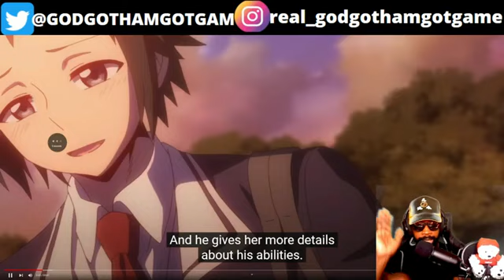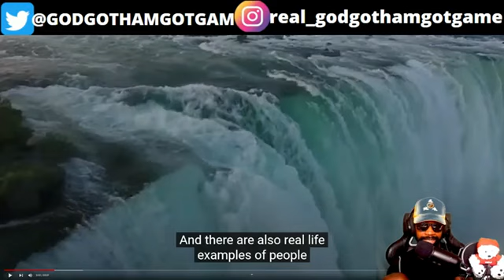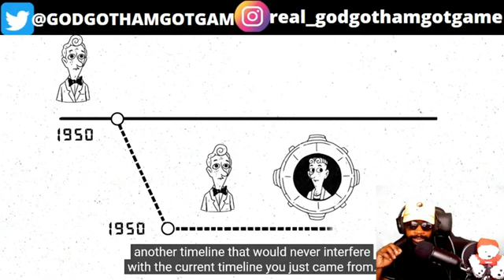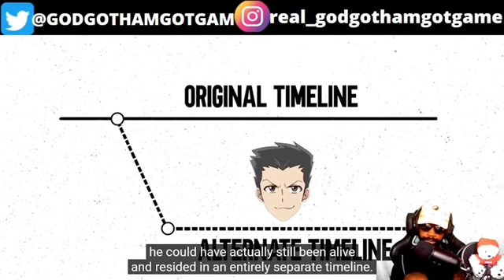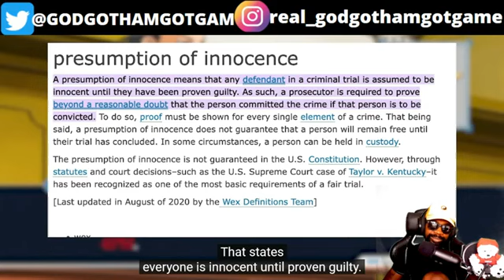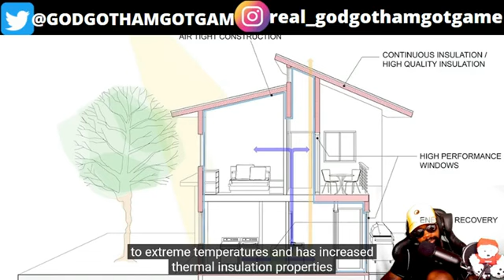How to beat NANA in "Talentless Nana" @HTBA REACTION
How to beat NANA in "Talentless Nana" REACTION